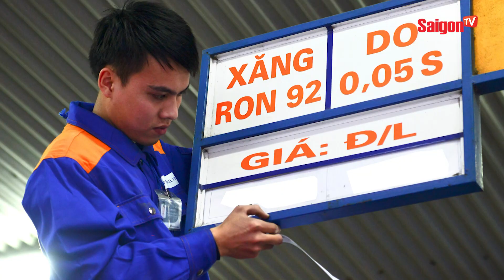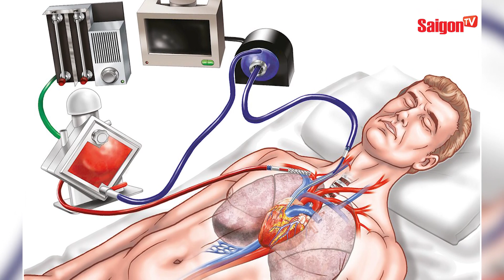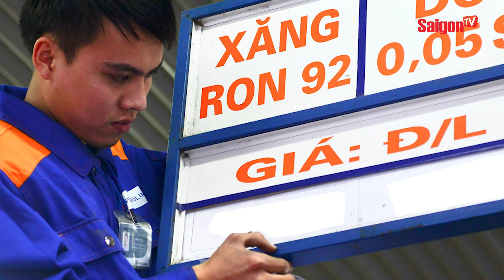Bệnh nhân 91 được nhiều người Việt Nam xin 'HIẾN TẠNG' để cứu khỏi cửa tử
Xem thêm thông tin và theo dõi chúng tôi tại